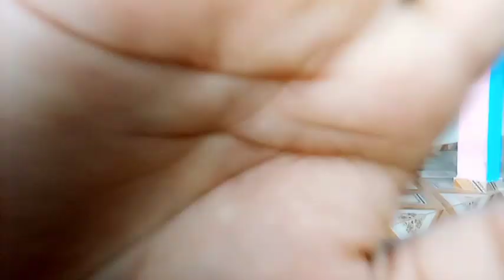शक्ति माता जातर सांस्कृतिक नाटी || Pahari Life Mitu Bhaiya Vlogs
Hye YouTube Family

is channel par Apko pahadi lifestyle vlog. pahadi village Life.himachali lifestyle vlog.pahadi Kamkaj Kheto ke kam. family Vlogs. Daily Routine village Life.pahadi Mountains.

I Hope Injoyed This 88 Vlog Episode ❣️

Shere. 🔥

                   i Love you To Gys❣️
                       ~धन्यावाद~🙏

© All copyrights reserved to Mitu Bhaiya Vlogs.🔥